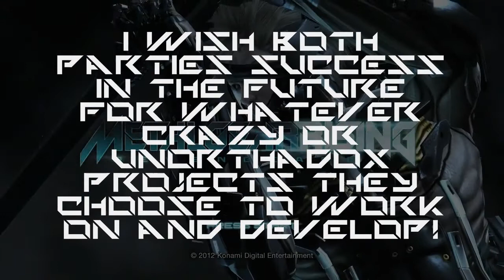Comedy, The Revengeance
Editing Software: WMM 6.0
Font: Techo Hideo
Scene Selection:
0:00 Intro, MGS3 Trailer - ZeroFoxHoundX
0:30 Intro, Music Video
0:55 RvB, 1st scene
1:19 TFS, 1st scene
1:45 Futurama
1:54 Metal Gear Awesome
2:04 RvB, 2nd scene
2:21 Can You Feel the Sunshine?
2:40 Strip (TFS)
2:48 Touch the Sky (Testify)
2:55 Scrubs
3:12 RvB, 3rd scene
3:39 Dealing with Grief (No More Heroes / Brutal Legend)
3:49 Dating a Motorcycle (YTAS)
3:56 Archer Chase scene
4:24 Invader Zim
4:32 Yeah!!! (The Who)
4:39 Left 4 Speed 2 (Football!)
4:43 Raiden vs Dante
4:55 Here's Johnny! (The Shining)
4:59 Major Armstrong (FMA)
5:15 RvB, 4th scene
5:37 This game makes my dick ROCK HAR- (sequalites)
5:40 Deadpool Trailer
6:01 Transformers
6:06 TFS, 3rd scene
6:23 Credits (Somewhat ordered-ish...)